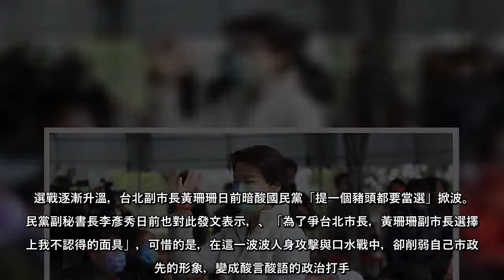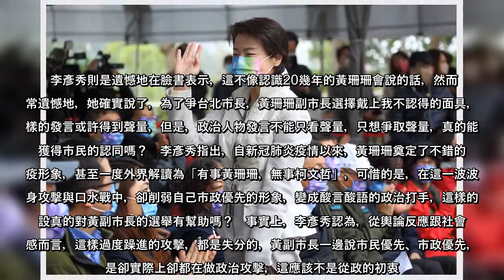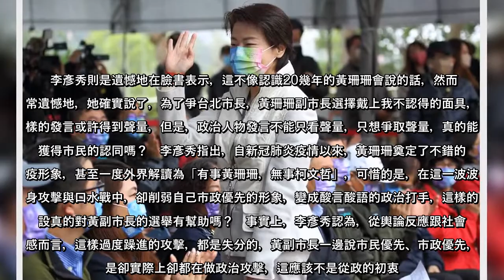選戰逐漸升溫，台北副市長黃珊珊日前暗酸國民黨「提一個豬頭都要當選」掀波。國民黨副秘書長李彥秀日前也對此發文表示，、「為了爭台北市長，黃珊珊副市長選擇戴上我不認得的面具」，可惜的是，在這一波波人身攻擊與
選戰逐漸升溫，台北副市長黃珊珊日前暗酸國民黨「提一個豬頭都要當選」掀波國民黨副秘書長李彥秀日前也對此發文表示，、「為了爭台北市長，黃珊珊副市長選擇戴上我不認得的面具」，可惜的是，在這一波波人身攻擊與